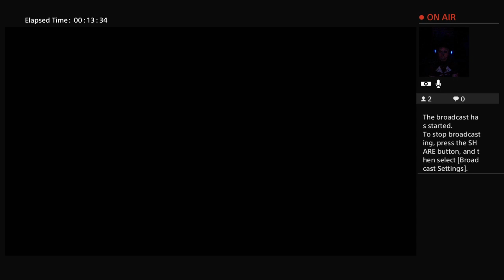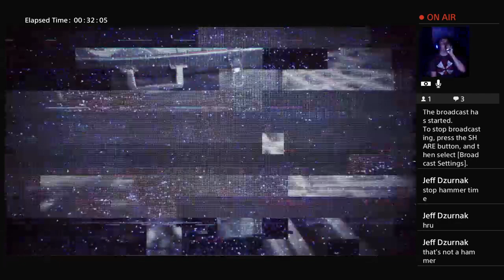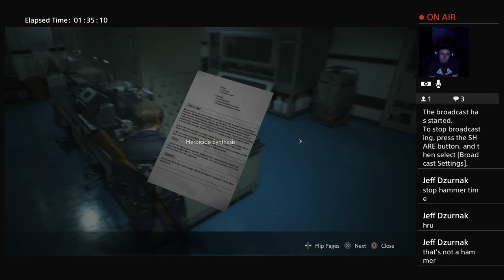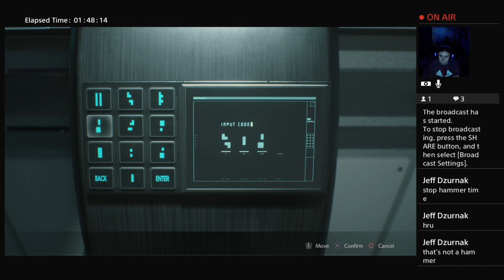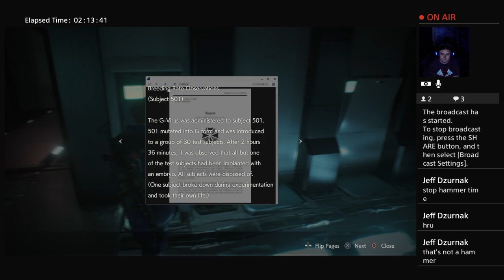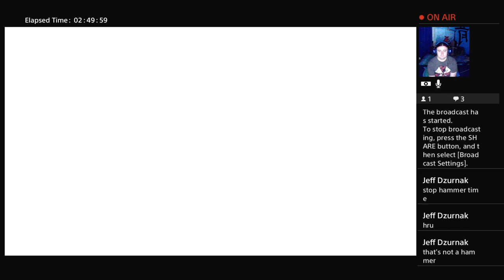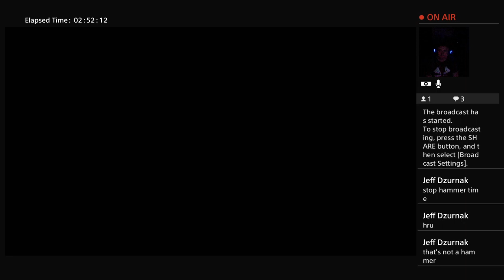Resident Evil 2 (Leon) Part 2